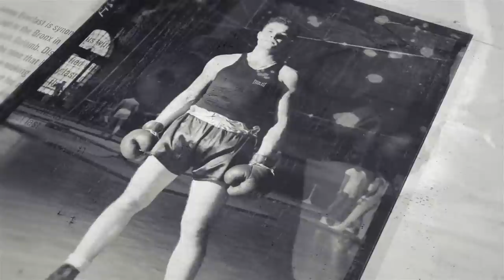'I AM A BAD F*****' - JOSH TAYLOR & HIS FIANCÉE DANIELLE FIRE RIGHT BACK AT 'INSECURE' TEOFIMO LOPEZ